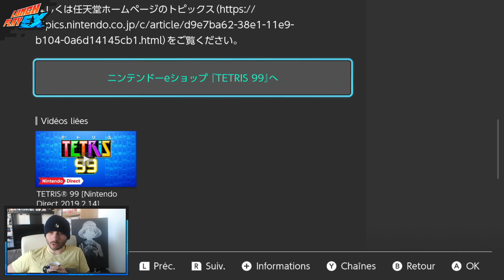La garde... - TETRIS 99 - GAGNER DE L'ARGENT SUR L'ESHOP et TOURNOI eSport [EP#72]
On tente de gagner de l'argent sur l'eSport Tetris99 avec des astuces pour payer moins cher vos jeux switch !